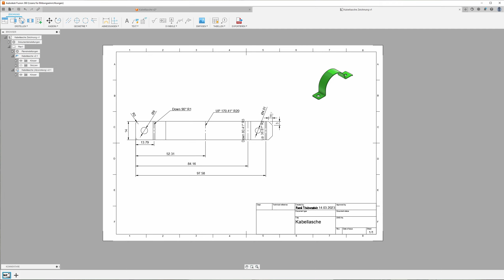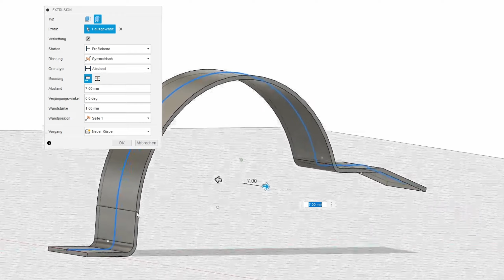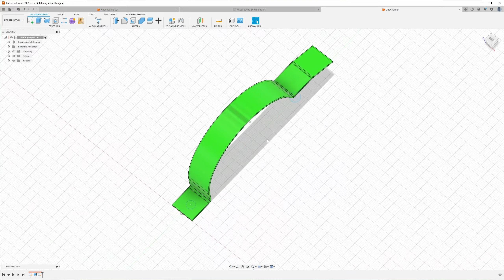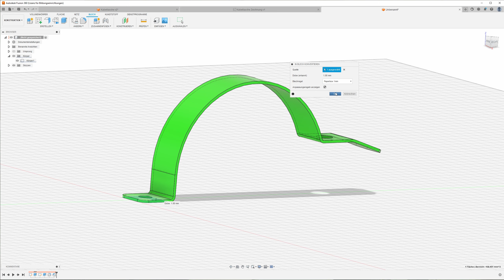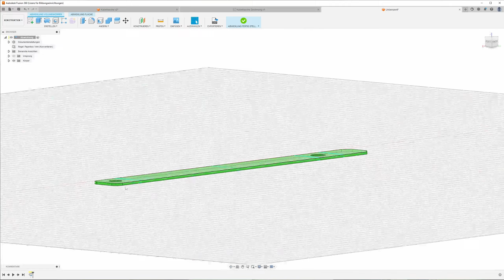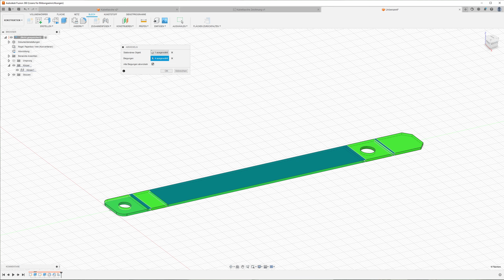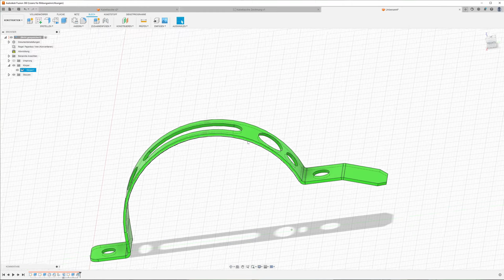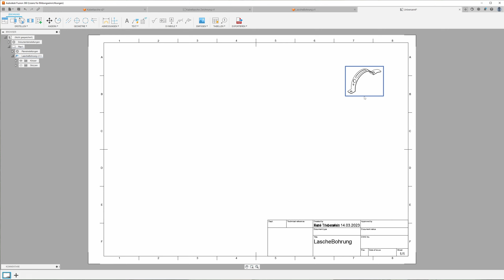Fusion 360 - Blech - Lasche - Biegeteil mit Abwicklung in Zeichnung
Mit Blechteilen lassen sich in Fusion 360 schnell und einfach Abwicklungen für Biegeteile erstellen. Die Abwicklungen können dann auch in einer Zeichnung angezeigt und mit Bemaßung versehen werden.

fusion blech
3d-Druck
Know-How-Schmiede
Fusion 360 Grundlagen
Fusion 360 Tutorial
Fusion 360 3D Drucken